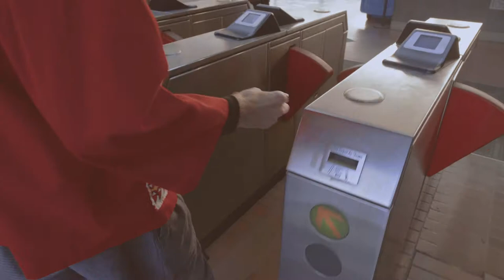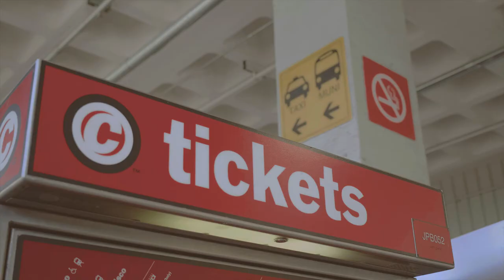Wes Leslie - Stations (Official Video)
2) slide into my deems: @wes.leslie